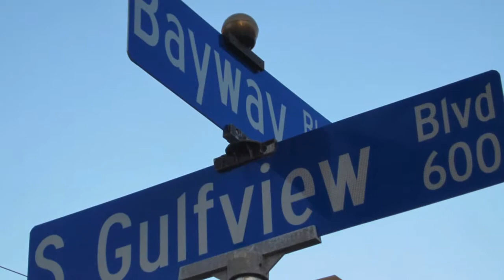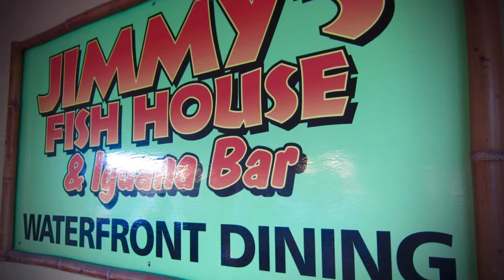Holiday Inn Hotel & Suites - CLEARWATER BEACH